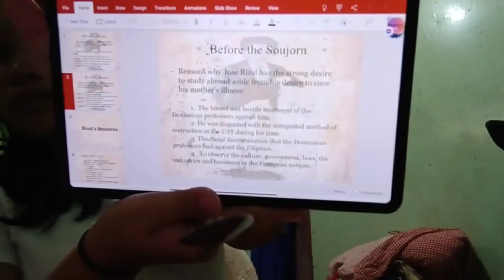A DAY IN MY LIFE